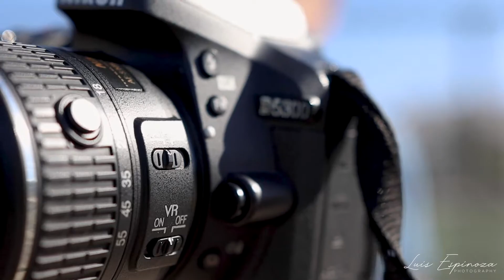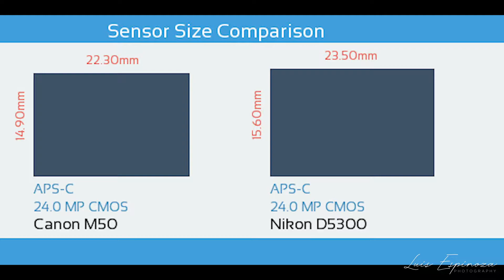¿La MEJOR CÁMARA para empezar en fotografía?🤔 NIKON D5300 | Luis Espinoza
Personalmente siempre me ha gustado bastante la marca Canon, por eso decidí elegir la M50 como mi primer equipo, pero luego de probar esta Nikon, estoy pensando seriamente en cambiarme ¿Será prudente?🤔

Deja en los comentarios tu opinión🤙🏽

USA EN TUS FOTOS EL LUISESPINOZAFOTO PARA QUE LAS VEA

EQUIPO QUE USO:

CÁMARA DE FOTOS:
CANON M50

OBJETIVOS:
Canon 50 mm 1.8
Canon 10-18 mm
24 mm 2.8

Cámara del vídeo:
Nikon 5600

CAMARAS RÉFLEX:
Mis recomendaciones

Cámaras Réflex principiantes:
Canon Rebel T6
Nikon D3500

Canción: Yung Kartz - Rogue